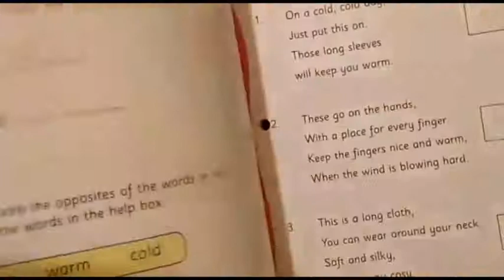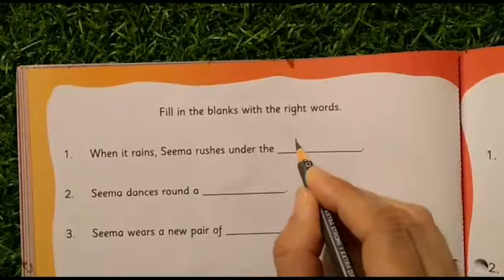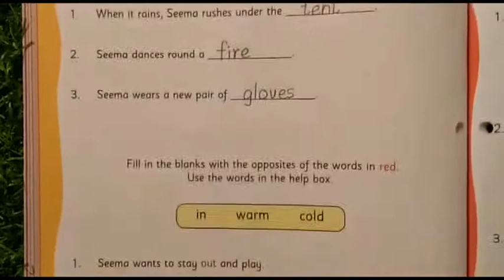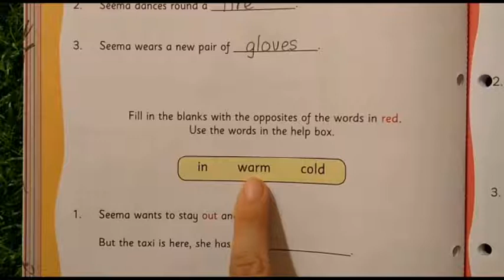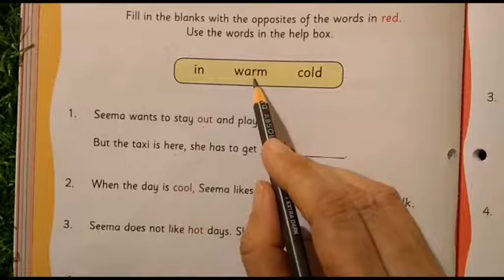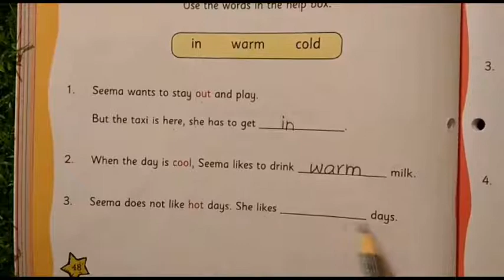The Orbis School - English - Sr KG - The Holiday - Activity - Part 2